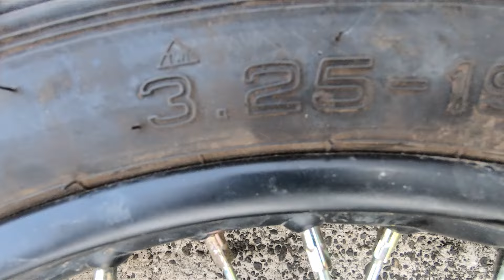Convert Bullet 350ES into Royal Enfield Classic with Some Basic Modification | Only In India 🇮🇳✅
Important/Basic Modification in Bullet 350ES BS6 2022 | Price with Benefits of Modification ||

Hi all,
I'm 100pc sure this type of Modification u have not seeen anywhere in this World and if you have seen then damn let me know!
this Type of Mac wheel is rarest sample and you will only find in Mumbai. u want to know Number then here it is.
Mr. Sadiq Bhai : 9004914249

U go at this place you will find tremendous amount of Variation of Royal Enfield Bullet 350ES BS6 model / Royal Enfield Classic 350 BS6 model / Royal Enfield Interceptor 2022 model/ Royal Enfield Classic Jet Black Model/ Enfield Thunderbird Parts. everything is available at this Point. must visit this location. and call him. u can refer my videos he know me very well. bcozz given him huge discounted customer.

Apart from this any update/ feedback on parts or Bike then let me know in comment section so we can discuss abt this issue/parts benefits.

Thanks
Travelwithchiku